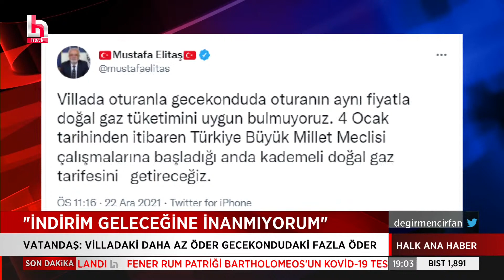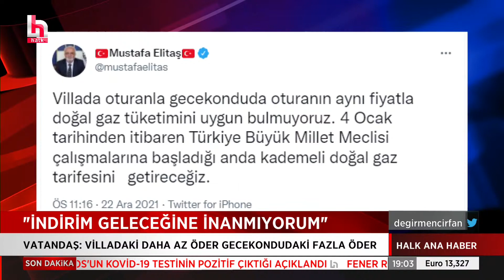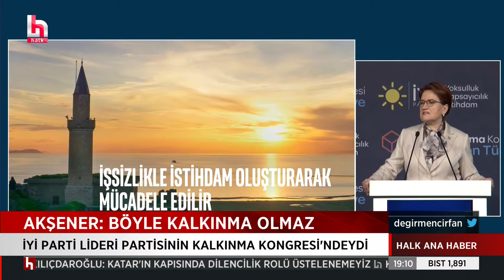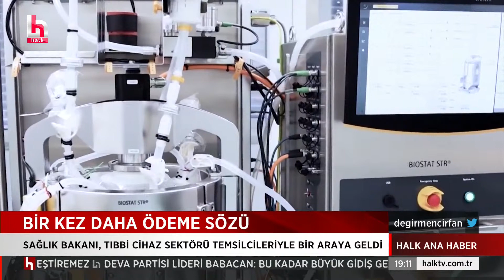"BİZ DOĞALGAZI YAKAMIYORUZ, SADECE EVE ALDIK SEYREDİYORUZ!"